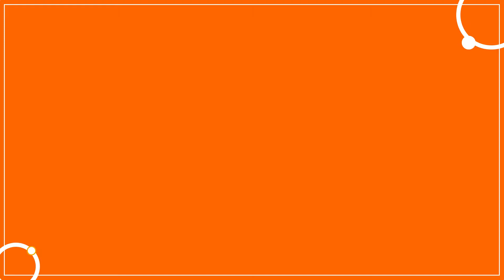Realiza tus tarjetas para el mes más dulce del año | Compensar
BienestarIntegral Te enseñamos cómo reealizar tus tarjetas para el mes de octubre.